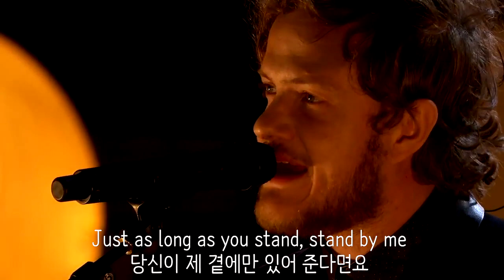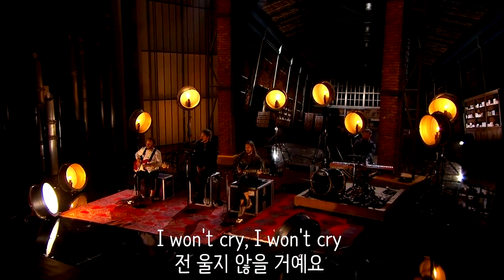Imagine Dragons - Stand by me (라이브 한글 자막)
Imagine Dragons - Stand by me
(Live at 2015 Billboard music awards)

원곡 Ben E. King